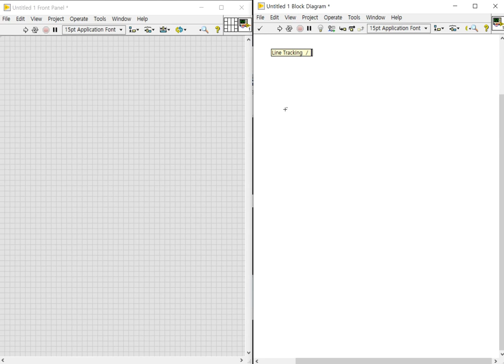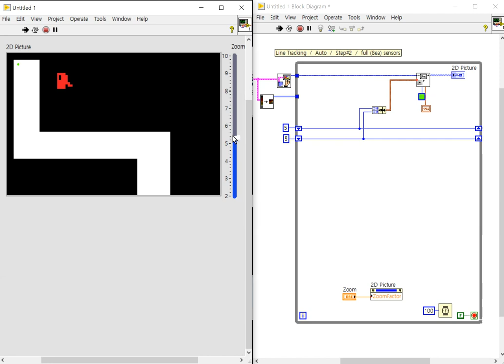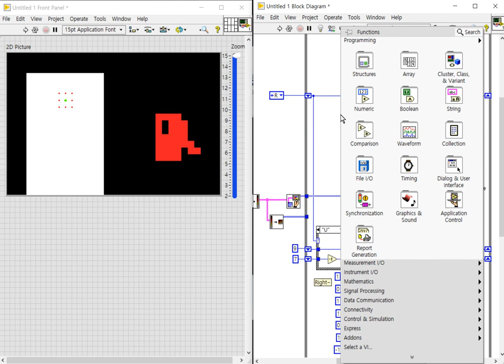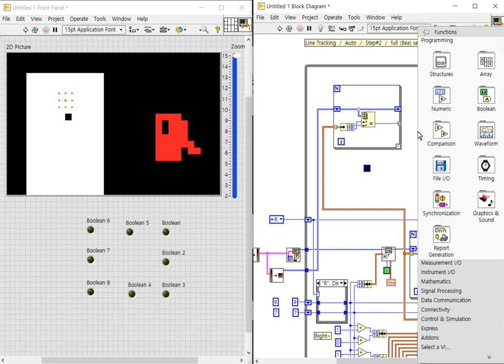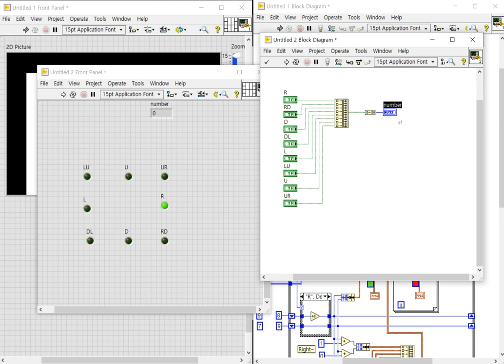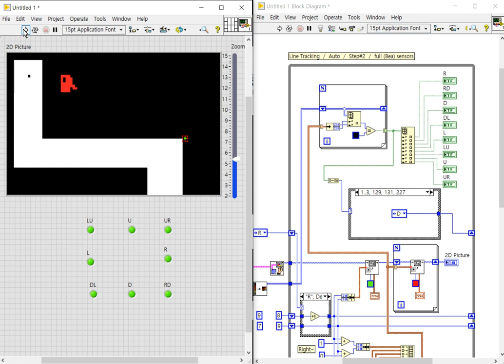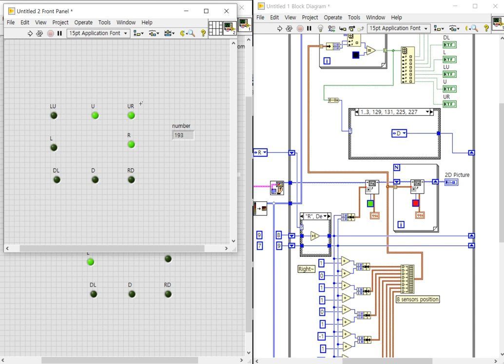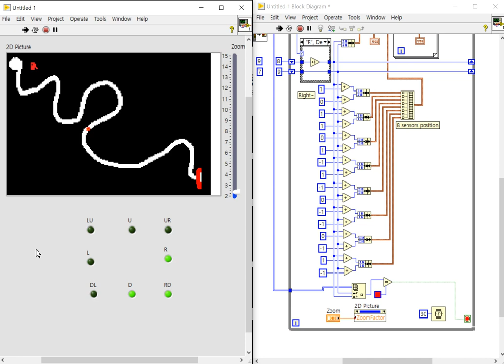LabVIEW Class - img process example #1 week#6 - auto control step2(full sensors)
level2, easy auto tracking, with 8 sensors.

R(ight) : 96, 128, 192, 224
D(own) : 1, 2, 3, 129, 131, 193, 195, 225, 227
L(eft) : 6, 7, 8, 12, 14, 15, 135, 143
U(p) : 24, 28, 30, 32, 48, 56, 60